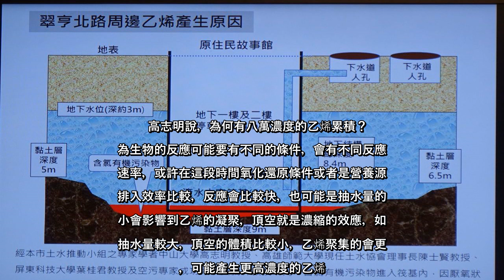✅ 高雄市前鎮區原住民故事館旁本月11日測到高濃度乙烯，高雄市政府質疑是距離不到一百公尺遠的3條烯管線破漏致乙烯外洩，但經管...